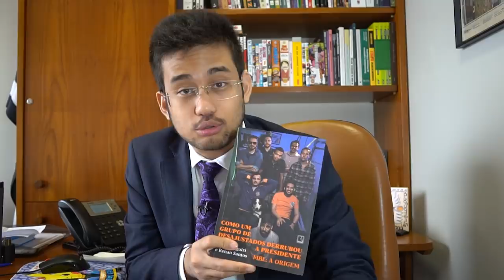Queridinho do MAIA?